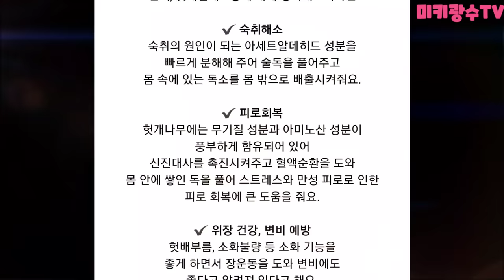헛개열매 따러 올라갔는데 사다리 치우기ㅋㅋㅋㅋ몰카+역몰카!!